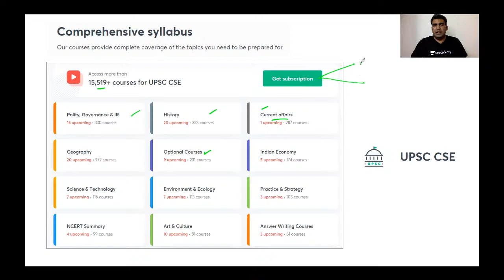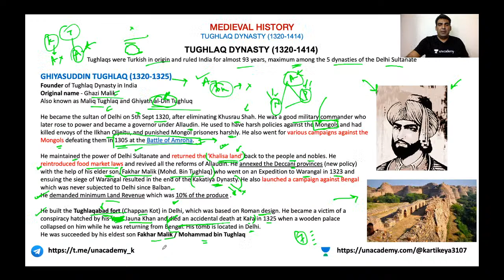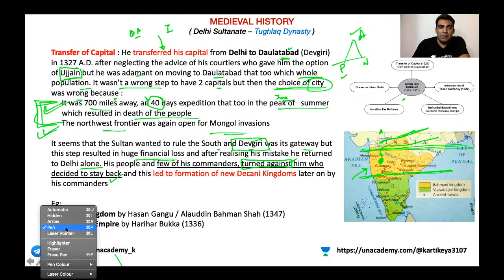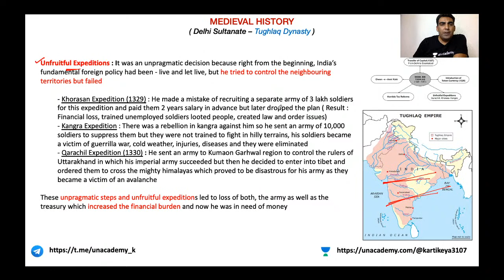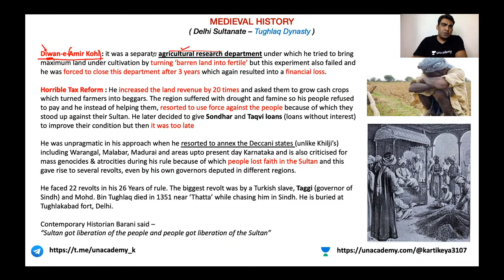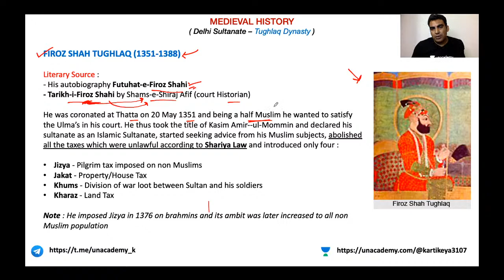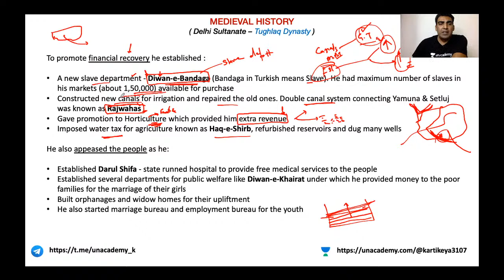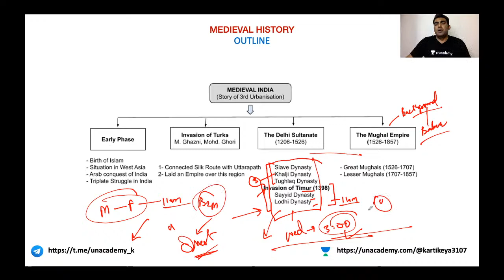L6: Medieval History-Tughlaq Dynasty | UPSC CSE/IAS | Kumar Kartikeya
In this video lecture, Kumar Kartikeya brings you the session on Medieval History- Tughlaq Dynasty for UPSC CSE 2020. The aspirants are advised to watch the entire video lecture for a better understanding to crack IAS Prelims 2020.

Kumar Kartikeya and more top educators are teaching live on Unacademy.

Unacademy Subscription Benefits:
1. Learn from your favorite teacher
2. Dedicated DOUBT sessions
3. One Subscription, Unlimited Access
4. Real-time interaction with Teachers
5. You can ask doubts in the live class
6. Limited students
7. Download the videos & watch offline